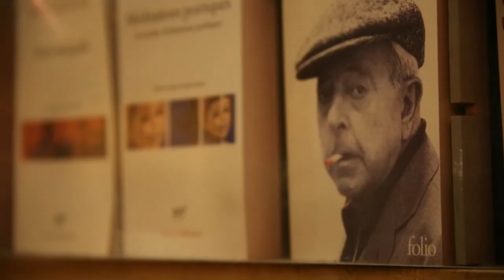La littérature en correspondance avec d’autres formes artistiques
En tant que directeur adjoint de l’agence Argos-Culture, Olivier Chaudenson a conduit jusqu’en 2002 de nombreuses missions de conseil en matière culturelle ou d’organisation d’événements pour des collectivités territoriales et pour le ministère de la Culture.
En 1999, il crée avec l’écrivain Olivier Adam Les Correspondances de Manosque, festival littéraire qu’il dirige depuis lors. En 2005, il fonde le premier réseau littéraire des événements et festivals (RELIEF), dont il est aujourd’hui le président.
En 2009, il est nommé directeur artistique du festival littéraire de la Ville de Paris, « Paris en toutes lettres ». Il a également été conseiller littéraire pour Marseille-Provence 2013, capitale européenne de la Culture.
En avril 2013, il prend la direction de la Maison de la Poésie de Paris qui devient « Scène littéraire » et développe désormais dans ce cadre le festival Paris en toutes lettres.

Depuis plusieurs années, la littérature se déplace vers des pratiques qui débordent le cadre du livre et modifient les conditions de son expression et de sa réception. Des auteurs de plus en plus nombreux se livrent à l’expérience de la scène, aux lectures performées, aux concerts dessinés, à des conférences contées, dansées, etc.